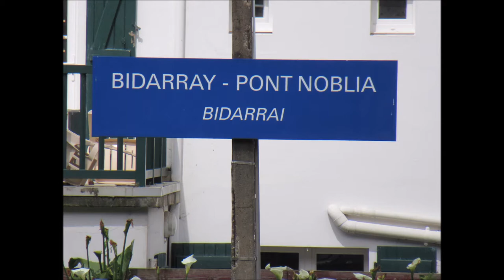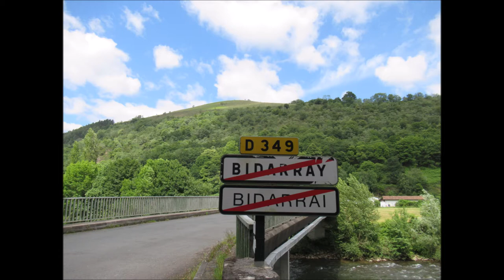Bidarray : Balade autour du pont d'Enfer ou Noblia - mai 2020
Le pont Noblia est un bel ancien ouvrage d'art qui permet d'enjamber la Nive, sur la commune de Bidarray.
Il s'agit de l'un des plus vieux ponts du Pays Basque dont la construction remonte au XIVe siècle.
La construction de ce pont fut conditionnée par la nécessité de sécuriser le passage de pèlerins de plus en plus nombreux se rendant à Compostelle, sur cette ancienne voie.
La Nive est un affluent de l'Adour, dans lequel elle se jette au niveau de la ville de Bayonne, avant de rejoindre l'Océan Atlantique.
Les amateurs de randonnée auront remarqué le Baïgura en arrière plan .
Ce pont fut classé aux monuments historiques, le 12 décembre 2010 dans sa totalité. Il mesure environ 55 mètres de longueur pour un peu moins de 4 de largeur.
Il est composé d'une arche centrale ronde entourée de deux plus petites de formes ogivales et de tailles identiques.
Une crue de la Nive emporta l'arche centrale au XVIIe siècle. Sur ce cliché vous pouvez remarquez l'utilisation de grès rouge pour sa construction latérale.
La partie centrale reconstruite n'est pas réalisée avec le même matériaux tout comme le parapet.
Les pavés initiaux du tablier ont été recouverts d'un enrobé.
vous remarquerez la forme en léger dos d'âne de ce pont.
Les deux piles à becs triangulaires centrales, peuvent laisser croire qu'ils fut fortifié.
Dans les légendes Basques, on attribuerait sa création par des sortes de lutins appelés léminaks.
Les plus anciens racontent que le diable se jeta du pont pour ne pas avoir été capable d'apprendre le basque.😁😁😁😁😁😁😁😁😁